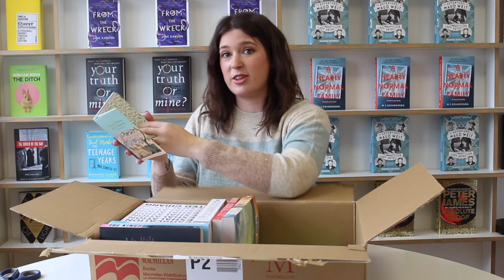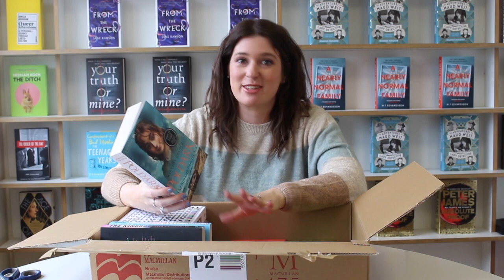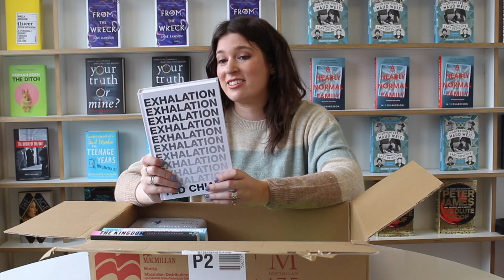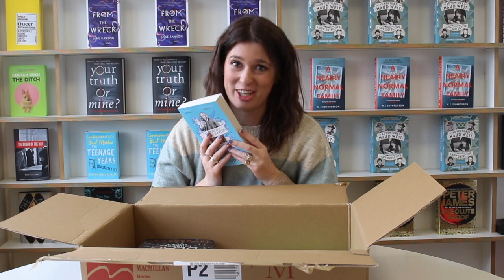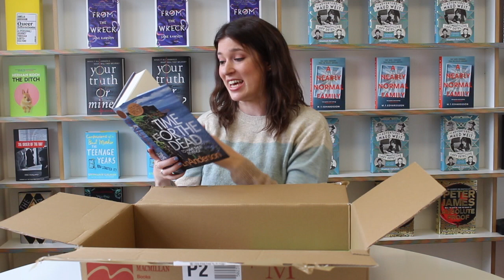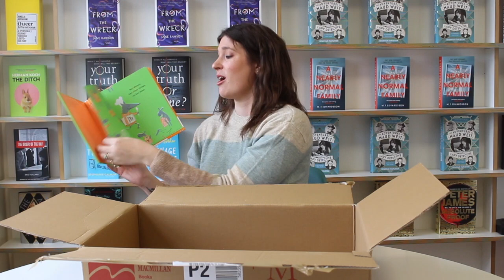A Publishing House Book Haul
A selection of some of the exciting books that came into the Pan Mac office in August! Which of these are you most looking forward to reading?